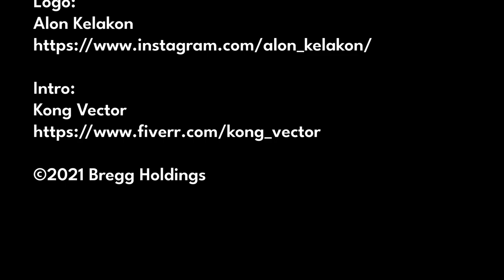Episode 54 - Security Posture Managment as a Service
In this episode I talked with Dave Golding about Security Posture Management as a Service.  What the heck is it? Are misconfigurations just FUD from vendor marketing teams?  Dave is a Sales Executive for AppOmni.

Talking Points:

 • What the heck is Security Posture Management anyways?
 • What is your CASB not doing (not in a bad way)?
 • What is the biggest problem with default configuration that you are seeing with customers?
 • What is one of the biggest surprises that you are seeing in the industry?
 • What about best practice policies?